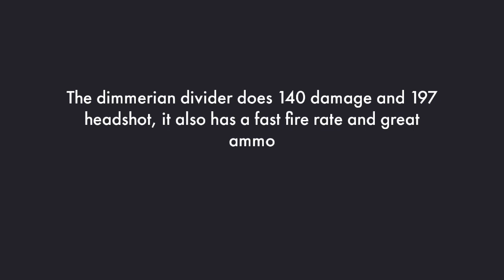Dimerian divider stats and gameplay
Bad quality because of dumb editing software also bot lobby gameplay because I could not find a better lobby